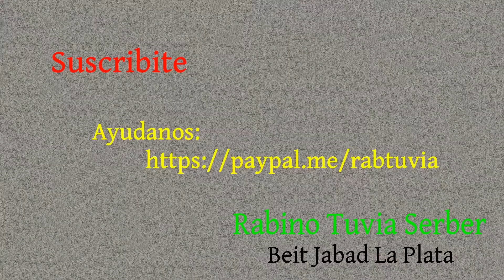Parashat Mishpatím - Los cuatro guardianes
En las leyes de los guardianes de ésta parashá, están encerradas cuatro actitudes en el servicio a Dios: el guardián no pago, el guardián pago, el que toma prestado y el que alquila. Basado en Likutei Sijot vol. 31, pág. 115